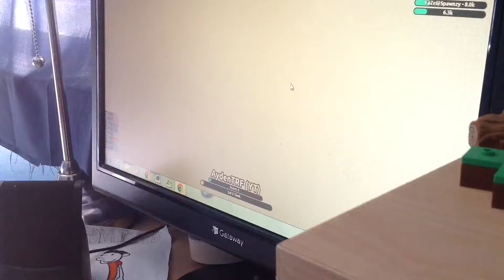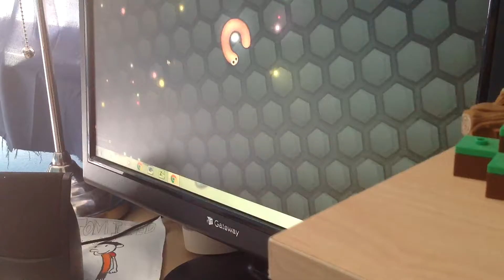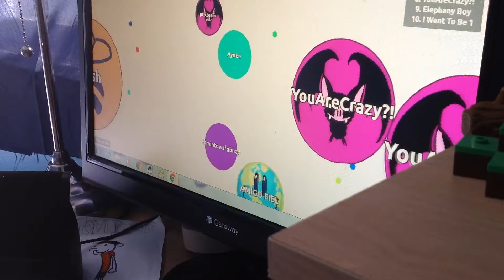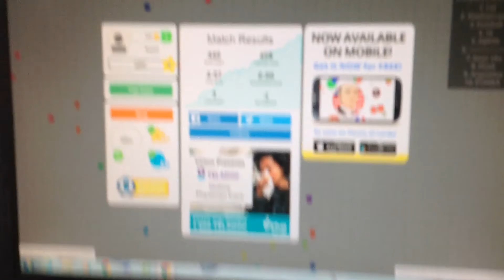AydenPlays: Slither.io, Agar.io, and Diep.io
Hi guys, Ayden here and I m going to be playing 3 games that end with ".io"! I'm playing Slither.io, Agar.io, and deip.io. Enjoy the gameplay! With me stressing out!!:P

My channel:
AydenTRF

AydenPlayZ